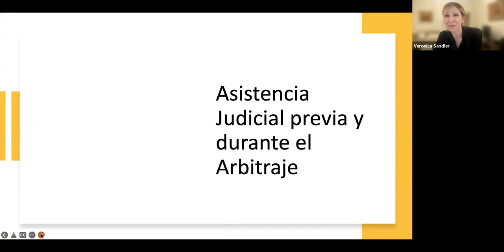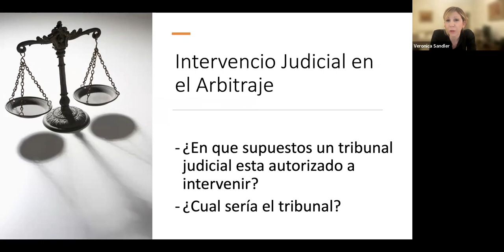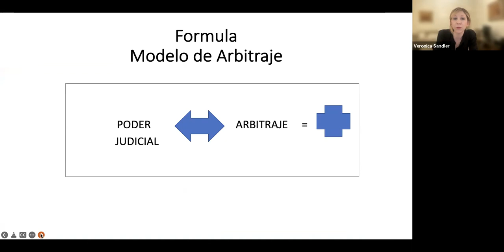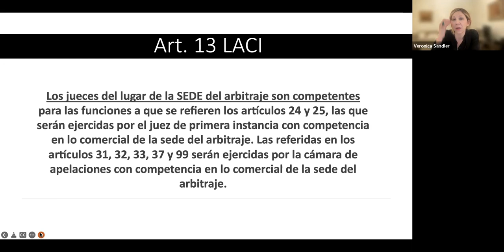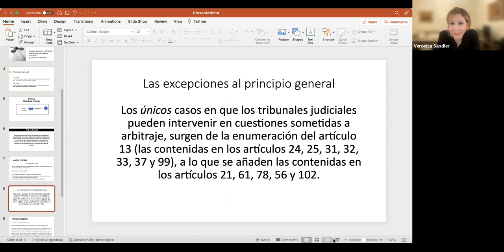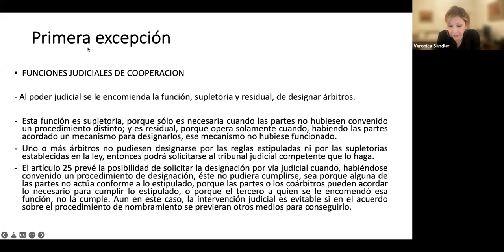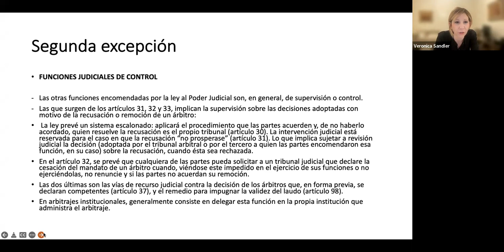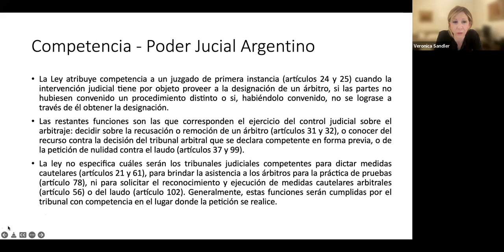Jornadas de actualización: Arbitraje internacional y doméstico para empresas | Módulo 2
Temas a tratar: Asistencia judicial previa y durante el arbitraje. El laudo arbitral.